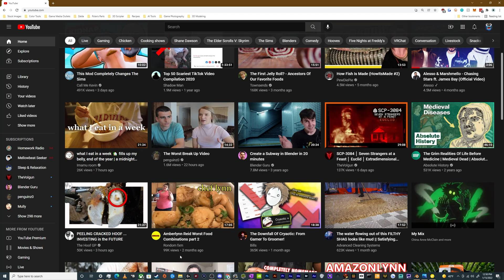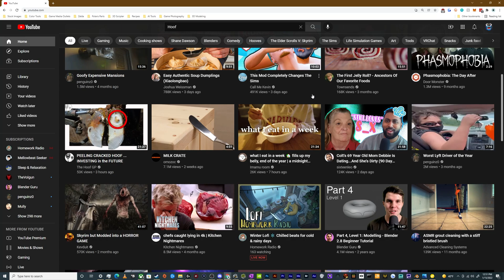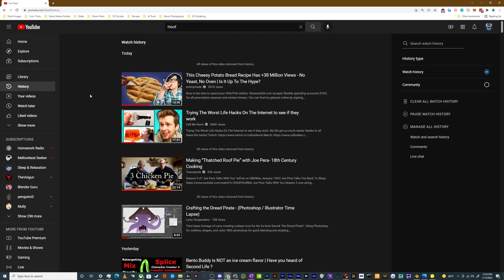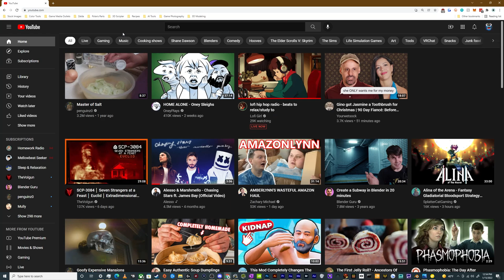How to Improve your Youtube Suggested Videos - Removing Unwanted Videos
How to improve your Suggested Youtube Videos. Including how to tell youtube you arent interested. Removing unwanted videos and topics from your homepage, and more!

Video Index:
(0:00) Intro
(0:37) Mark Videos as "Not Interested"
(1:17) Delete Videos from Youtube Watch History
(2:11) Pause Watch History
(2:53) Outro